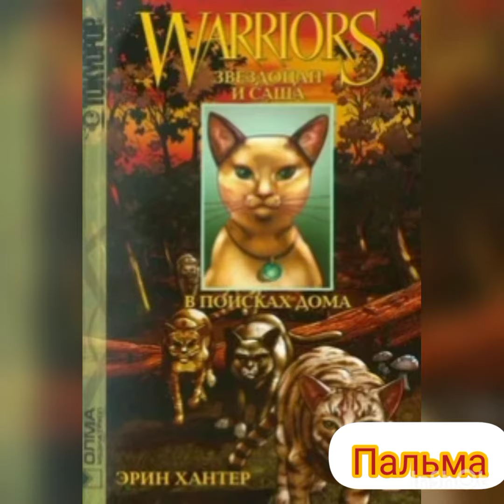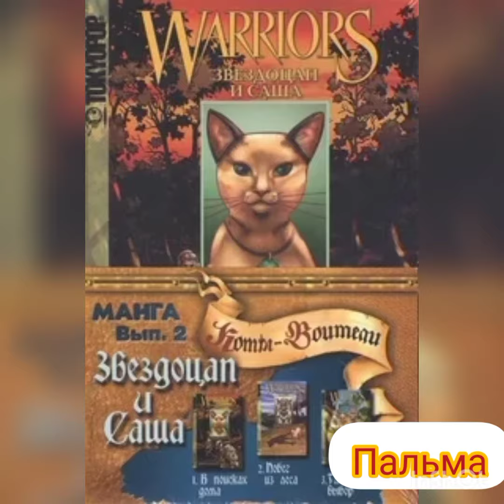Клип Саша "я полюбила бандита"